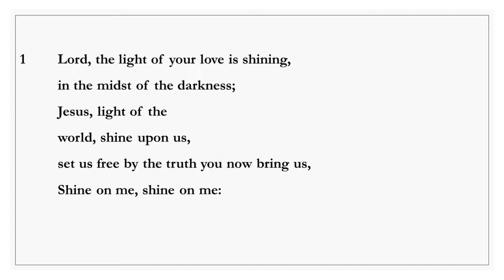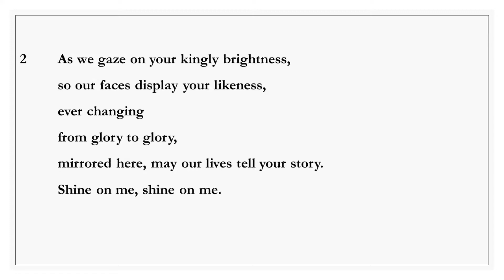ELW671 Shine, Jesus, Shine